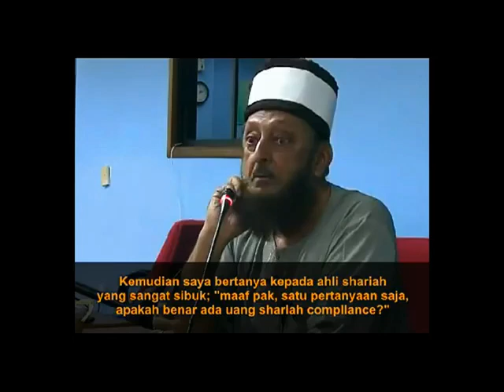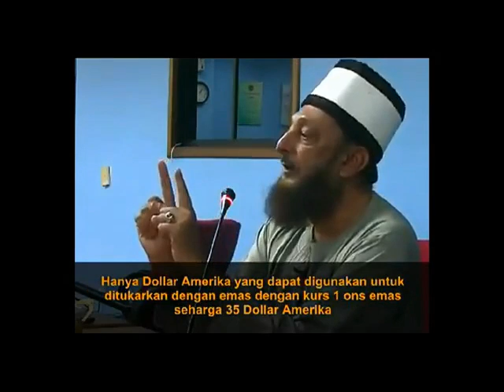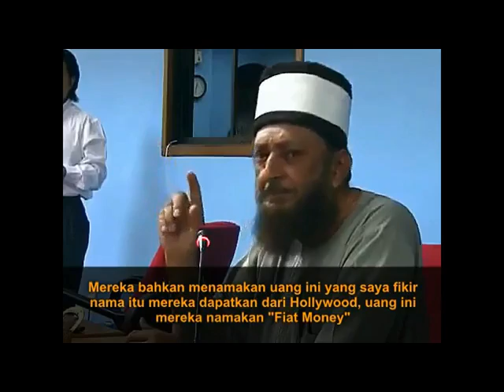Sheikh Imran Hosein: Siapakah Arsitek Sistem Keuangan International